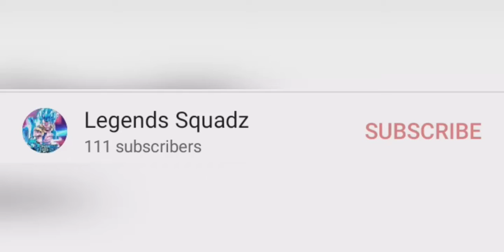The Sayian trio banner concept Lf Ssj Vegeta,Ssj Trunks and Transforming Goku [Dragon ball Legends]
It's here